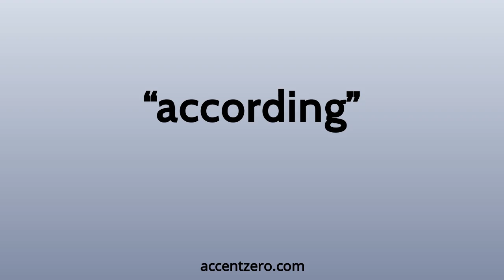Pronounce "according" - Russian accent vs. native U.S.